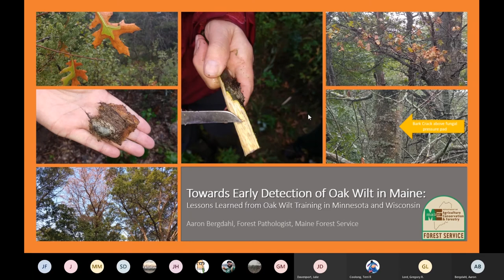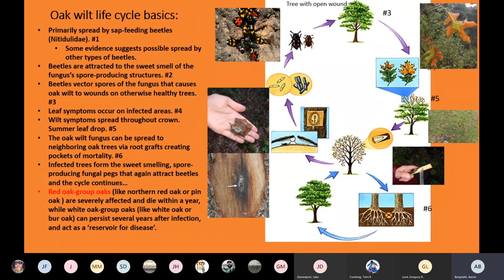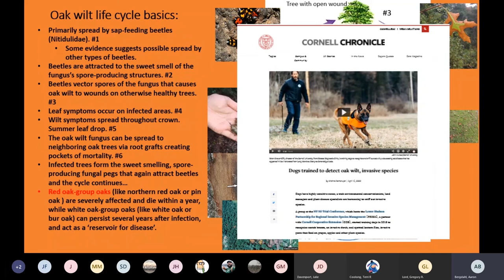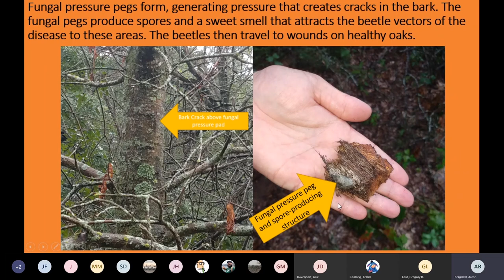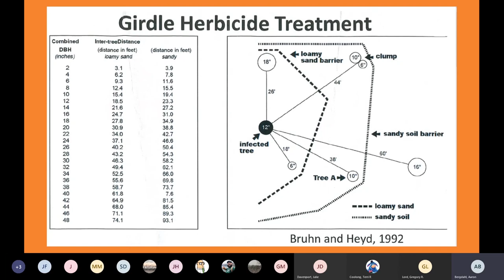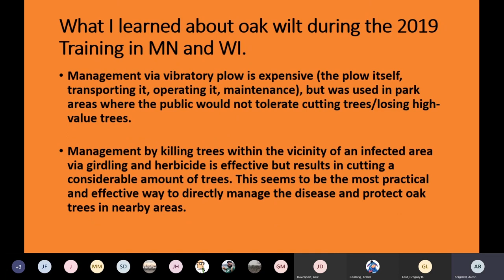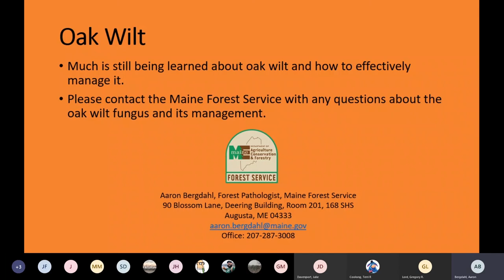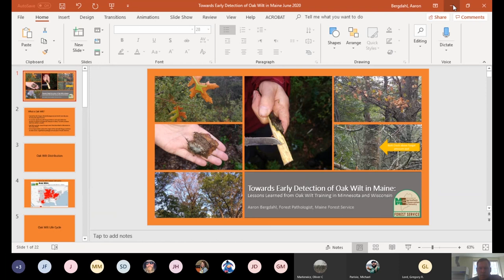Towards Early Detection of Oak Wilt in Maine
State of Maine Forest Pathologist Aaron Berghdal presents information about detection oak wilt.